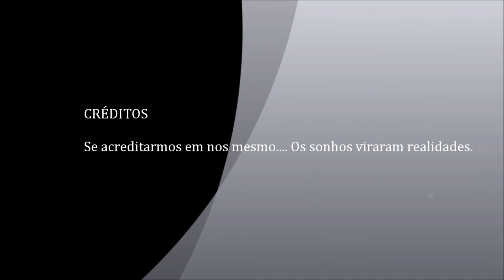Wagner Carmo Fotos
Para todos que gostam de tirar fotos e postar e adoram fazer videos...